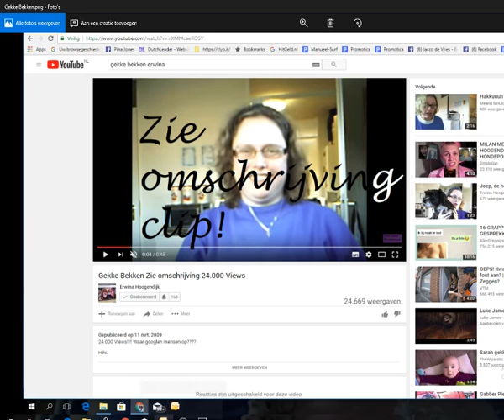Gekke Bekken Zie omschrijving clip!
Op mijn andere kanaal 24.000 views!!! Waar googlen mensen op?